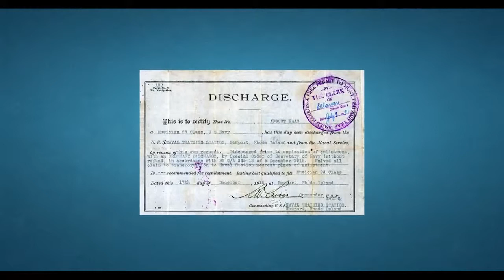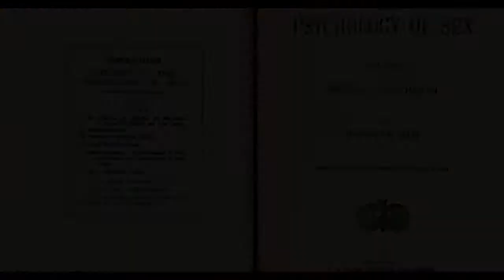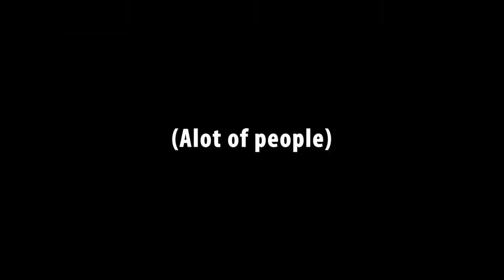YOUTUBE STAR EUGENE LEE YANG COMES OUT AS GAY IN MUSIC VIDEO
YOUTUBE STAR COMES OUT AS GAY IN MUSIC VIDEO
As Yang navigates through the set of the video, changing into various vibrant outfits, the actor addresses numerous roadblocks that could hinder someone from fully coming out. From a conservative upbringing to judgmental religious encounters, Yang explains why he withheld his truth from the world.

"I created this music video as my personal way of coming out as a proud gay man who has many unheard, specific stories to tell," Yang tweeted Saturday in conjunction with his video.